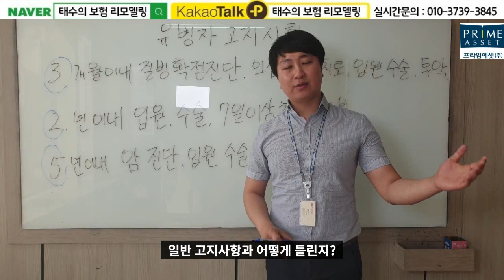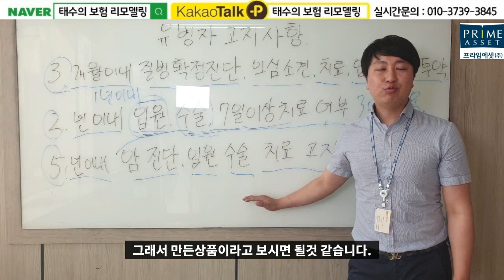유병자보험 3.2.5 고지사항 안내-태수의 보험리모델링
병력있으신분들을 위한 유병자보험가입시 고지사항입니다.

최근 3개월이내 의사로부터 진찰또는 검사를 통해
진단을 받은사실이 있습니까?

2년이내 의사로부터 입원.수술등 치료를 받은사실이
있습니까?

5년이내 암진단을 받은사실이 있습니까?

일반 건강보험가입시 고지사항에서
1년이내에 의사로부터 검사를 통해 재검사 받은사실과

5년이내 입원.수술.7일이상 통원치료.30일이상 약복용
사실이 있습니까?

이 2가지 부분이 빠져 있습니다..
가장 중요한 5년이내 입원수술을 2년으로 줄인것이며

7일이상 통원치료와 30일이상 약복용이 없어졌다는것입니다.

이뜻은 .. 보험가입을 좀더 쉽게 할수 있도록
유병자분들을 위해서 나온 상품이라는것입니다..

고지사항을 알려드리며 .. 보험가입하시는데
헷갈리지않도록 참고하시면 됩니다...

감사합니다..

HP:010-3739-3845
카톡친구추가:r2an
카톡플러스친구:태수의 보험리모델링